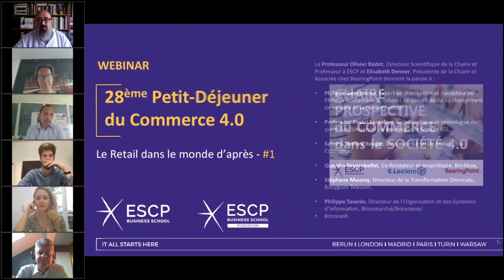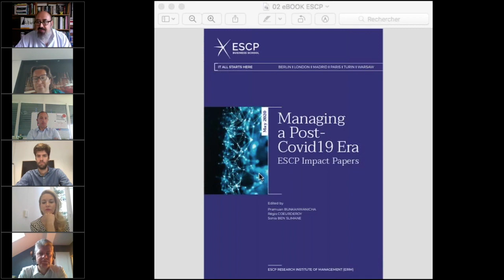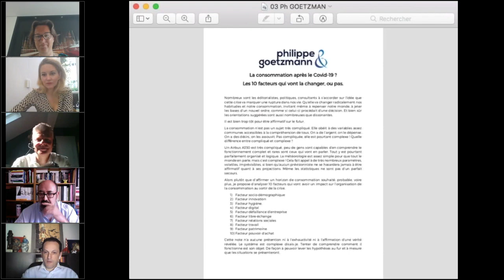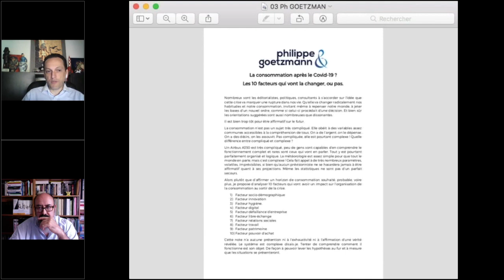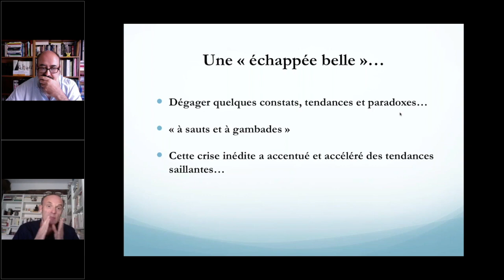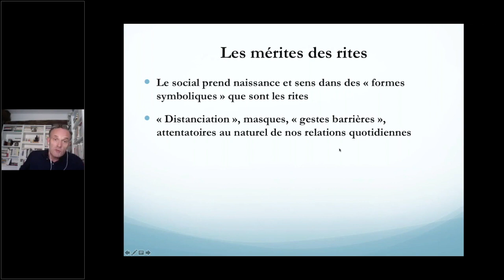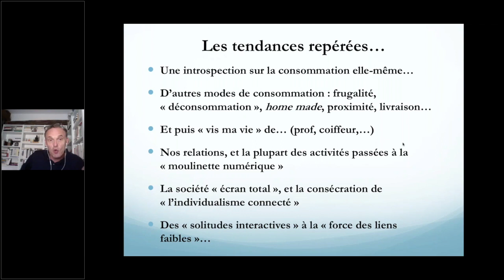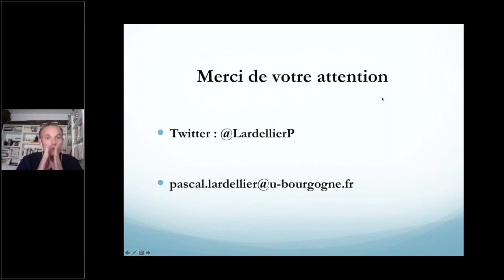[Webinar] Le retail dans le monde d'après épisode 1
(In French)
La Chaire E.Leclerc / BearingPoint / ESCP a organisé le 3 juin un webinar pour proposer des premières pistes d'analyse et hypothèses de travail sur l'impact du Covid-19 sur le secteur du commerce et de la distribution.